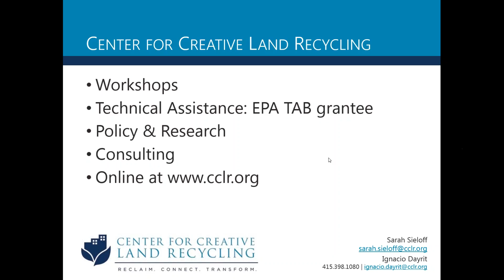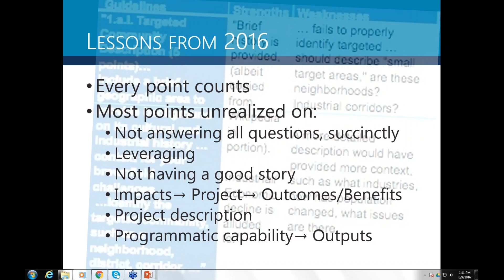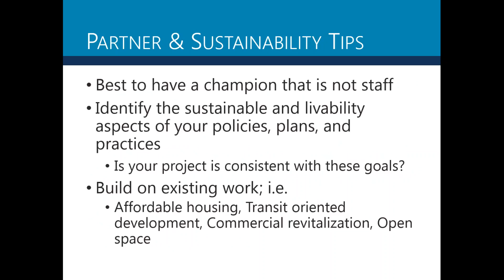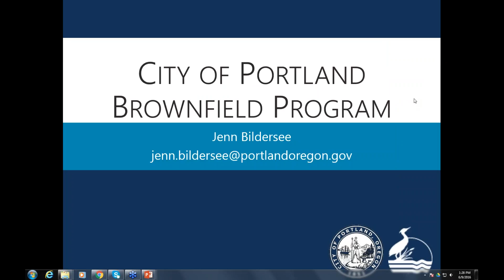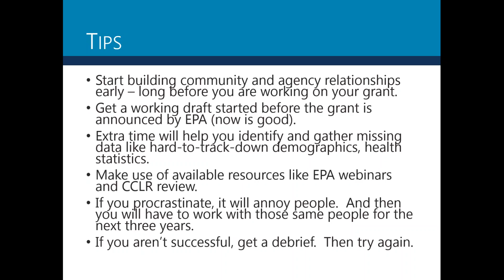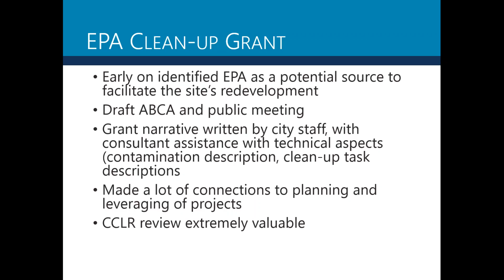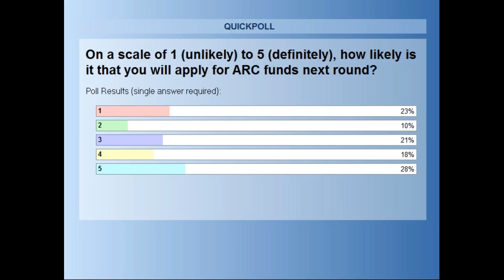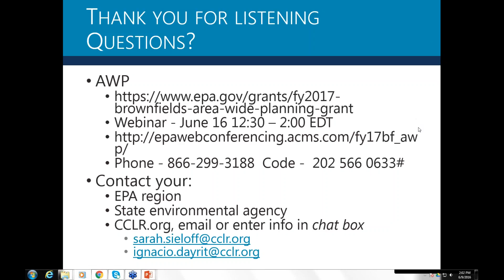CCLR Webinar: Reading Between the Lines: How to Get Ahead of the Curve on EPA s Brownfield Grants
Rome Wasn't built in a day, and neither was a successful ARC grant application. That is why we at CCLR believe the ONLY sure way to increase your chances of success is to START EARLY. This video is a short and informative webinar designed to give you the tools you need to get ahead of the curve on this year's ARC grants and gain important insight into putting together a solid application.